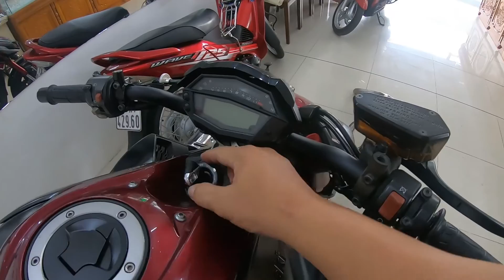Quá Trình Móc Pô z1000 - 0949.999.775 - Võ Văn Trạng Z1000 - Motor Cần Thơ.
KÊNH YOUTUBE CHÍNH THỨC - VÕ VĂN TRẠNG - MOTOR CẦN THƠ - 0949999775.

CHUYÊN MUA BÁN VÀ TRAO ĐỔI CÁC LOẠI MOTOR PHÂN KHỐI LỚN.

CHUYỆN NHẬN CẦM TẤT CẢ CÁC LOẠI - Ô TÔ - MOTOR - XE MÁY.

CHUYÊN - VẬN CHUYỂN - CỨU HỘ - TOÀN QUỐC.